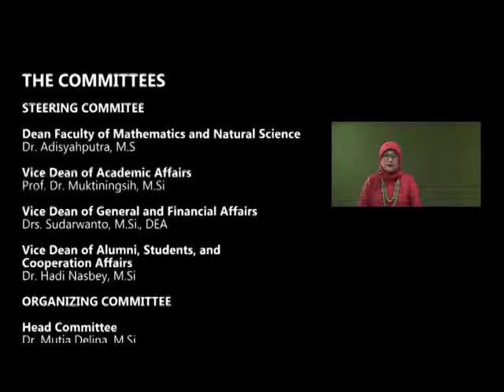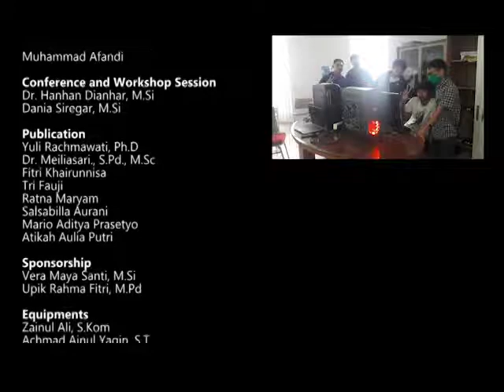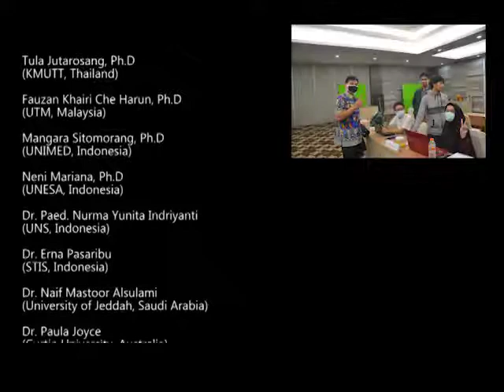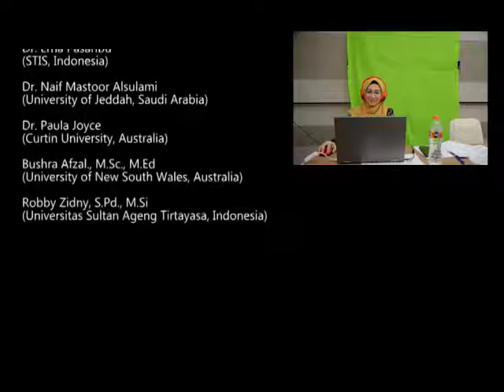Closing Ceremony of SMIC 2020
The Closing Ceremony of SMIC 2020 was conducted on 9 August 2020